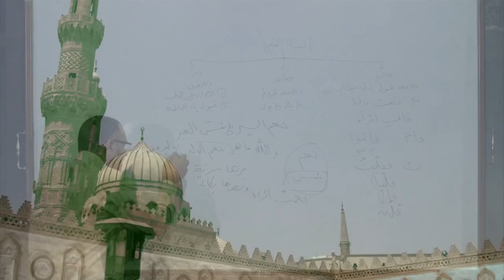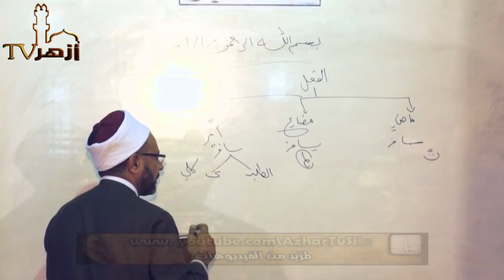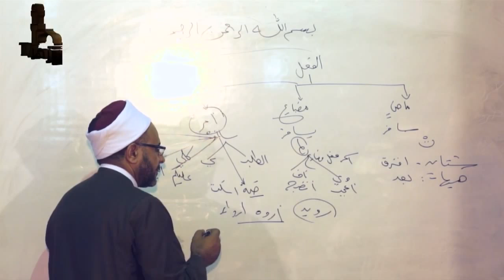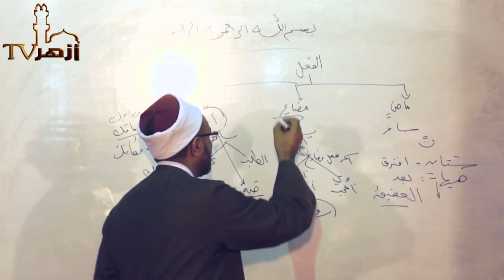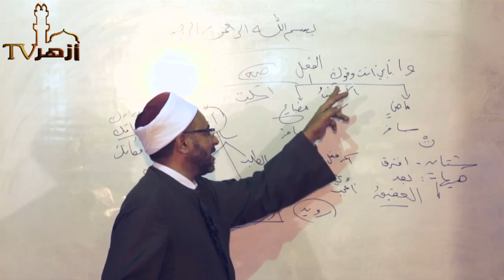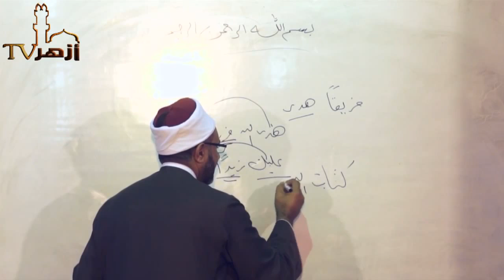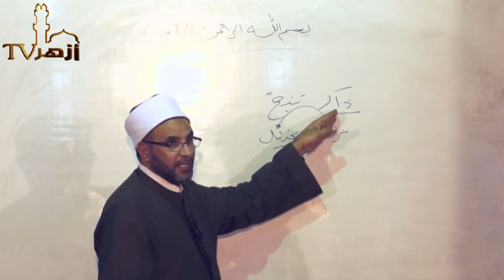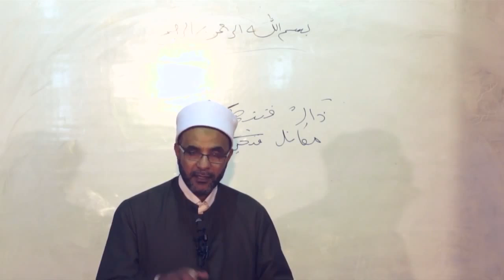شرح كتاب قطر الندى وبل الصدى 83 | دكتور محمد حسن عثمان | قناة أزهر تى فى